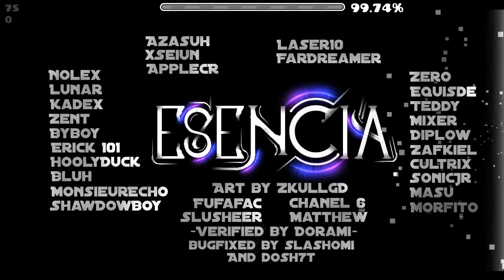[75hz] Esencia by Zafkiel7 100% [Extreme Demon] | Geometry Dash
had no fun with this level. The learning process was painful and its full of bugs at least for 75hz. somehow yet again i fluked to 78 from 41 and then fluked it from 78 (exactly like Sarajevo smh). super annoying imo

Attempts: 4,678
Enjoyment: 29/100
Funny Rating:  GUY! []